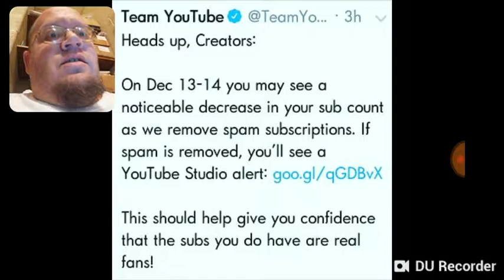Team YouTube News - DTMP Drama Alert